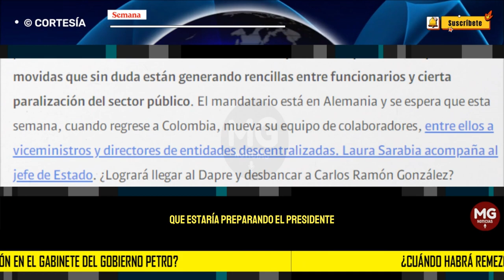⚠️ ¿CUÁNDO HABRÁ REMEZÓN EN EL GOBIERNO DE GUSTAVO PETRO?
En la Casa de Nariño hay alta expectativa frente al revolcón que estaría preparando el presidente Gustavo Petro en su Gobierno. En los pasillos del palacio se especulan movidas que sin duda están generando rencillas entre funcionarios y cierta paralización del sector público.
CONFIDENCIALES SEMANA